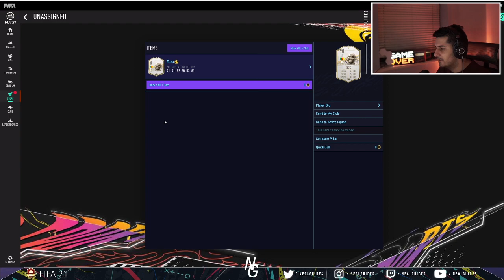I just packed Mid Icon ETO'O look at my reaction - FIFA 21 ultimate team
🎮 TWITCH ➔ [Streaming 1PM UK Time]